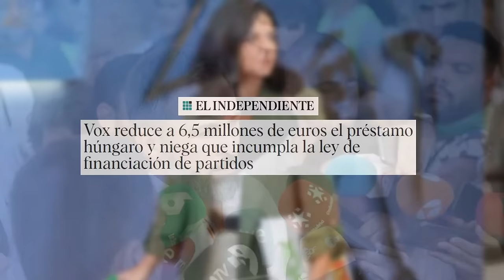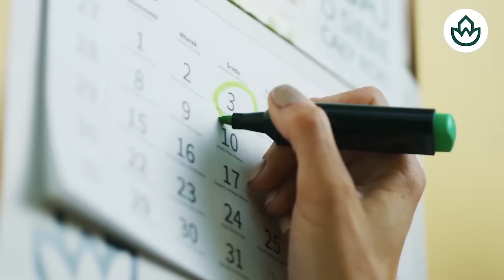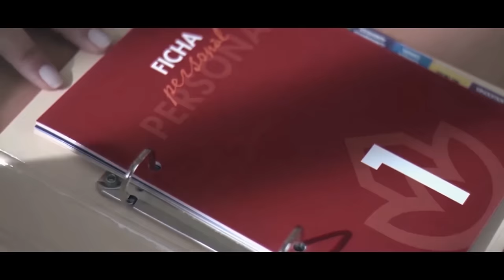Jesús Á.Rojo🔴Las cloacas atentan contra Aldama, el hombre que puede derrumbar a Sánchez y Begoña🔴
Descubre cómo las cloacas intentan dañar a Aldama, quien podría desestabilizar a Sánchez y Begoña. Todo en este vídeo de Jesús Á.Rojo en Distrito TV.